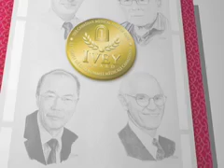Dr. Charles H. Tator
Since the early 1970s, Dr. Charles Tator has had a resounding impact on spinal cord injury research, prevention and treatment, and on training our next generation of leading surgical scientists. An eminent scientist, neurosurgeon, professor and administrator, his laboratory was the first in Canada to study acute spinal cord injury from a basic science perspective.
Video produced by Craig Davis - ProducersPost.com